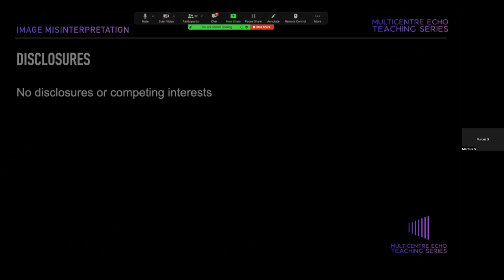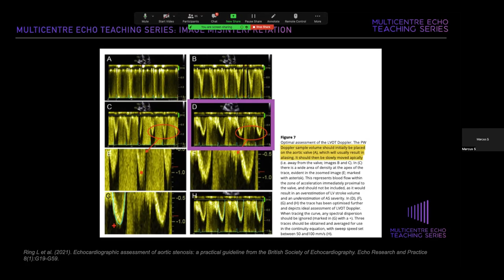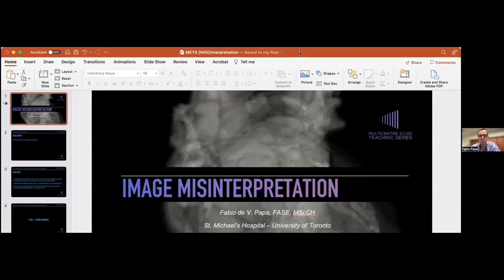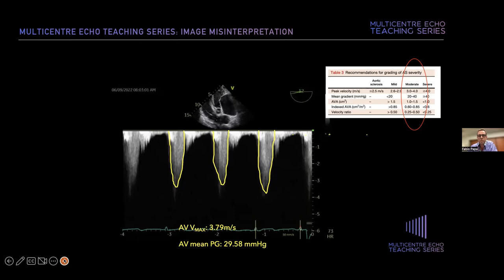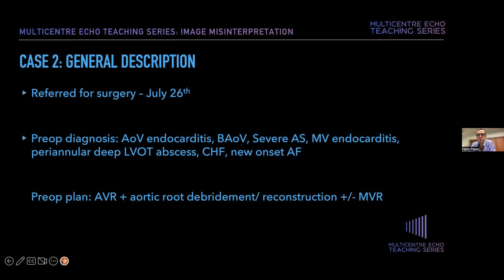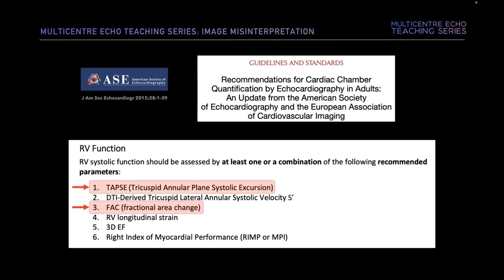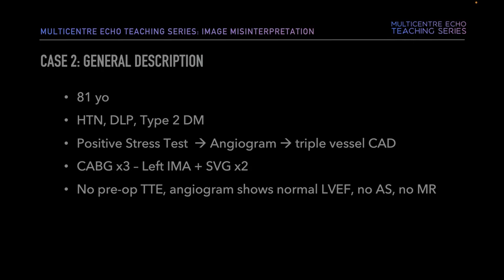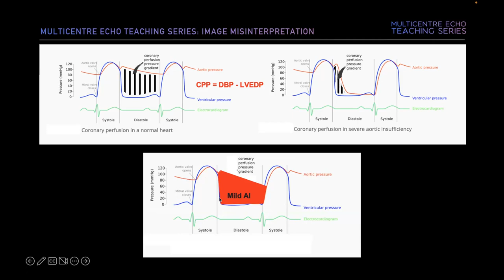Multicentre Echo Teaching Series - Image Misinterpretation, Salvatori/Papa/Zamper